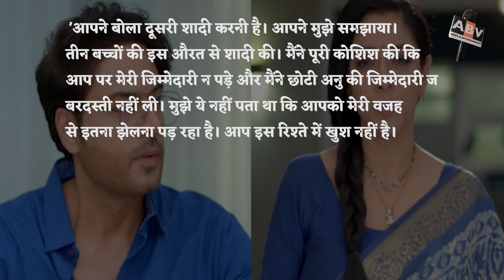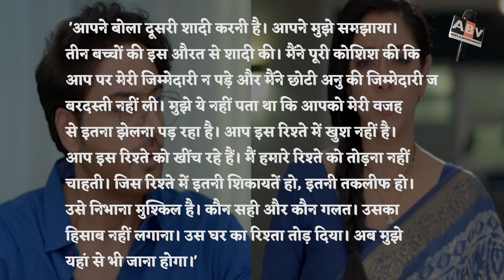Anupamaa Update : Anuj-Anupama Separated, Anupama Will Leave Kapadia House